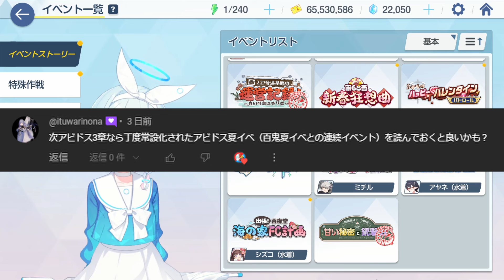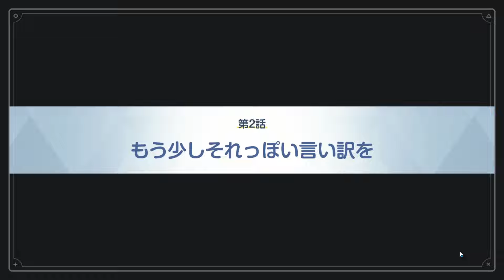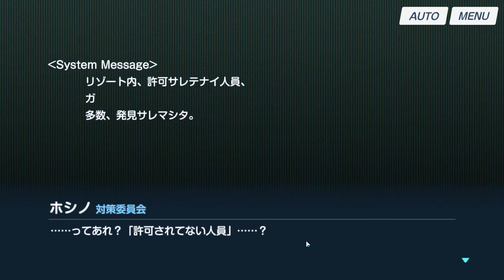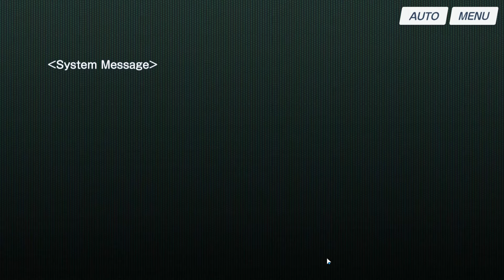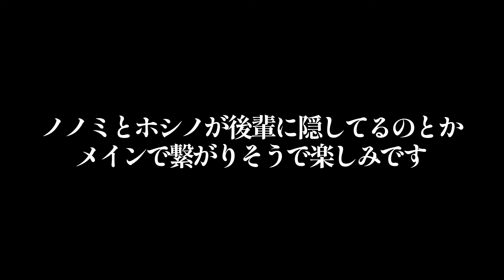【ブルアカ】対策委員会編 3章の前に"アビ夏"を見てくぞ！｜オタクが初見で見た実況ww 【アビドスリゾート復旧対策委員会 イベントストーリー】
とは言いつつも水着が目的です

動画内でコメント読んでいくつもりなんで